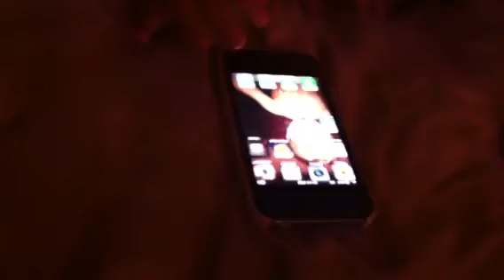My son William and scramble with friends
My son is obsessed with scramble with friends and thinks the scramble token is hilarious.